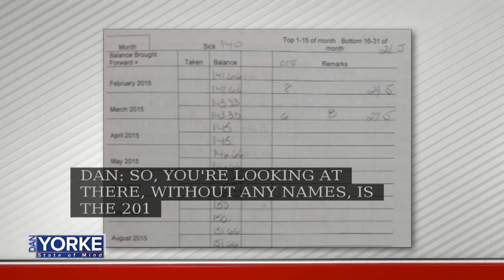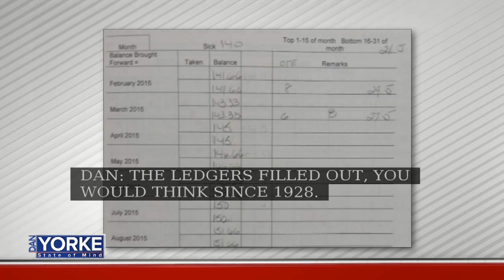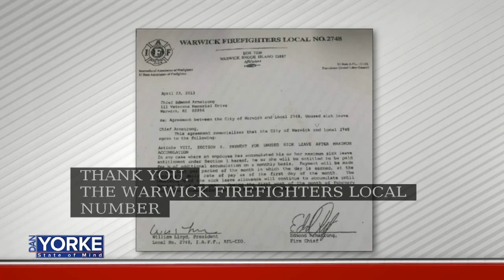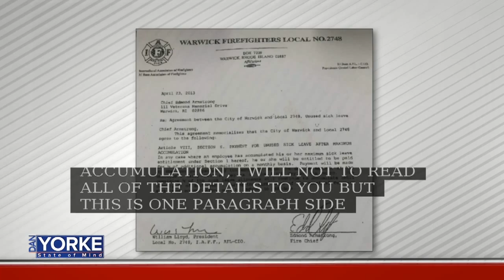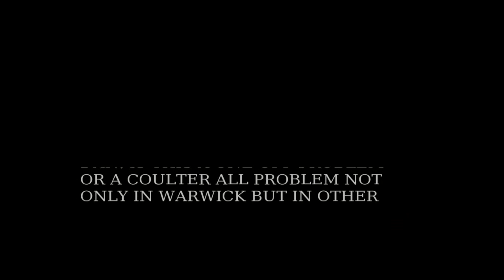10/25: Ken Block and Rob Cote talk Warwick firefighters sick time practice on State of Mind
Ken Block and Rob Cote talk Warwick firefighters sick time practice on State of Mind